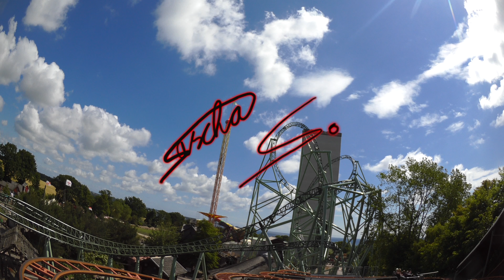Hansa-Park // Kärnan // offride Testfahrt // 4K // 20.6.2015